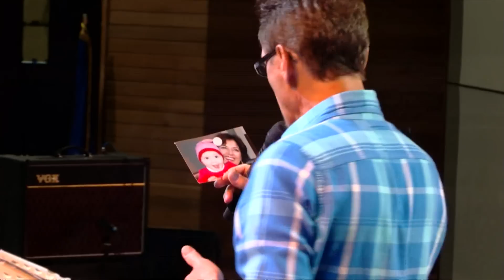Rabito EnVivo , Mision Cristiana Elim de Virginia Live